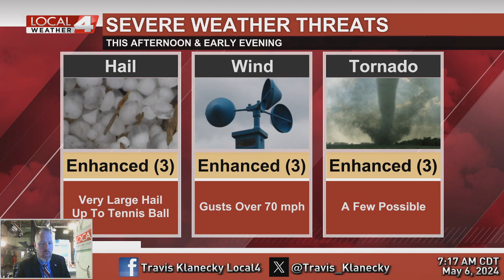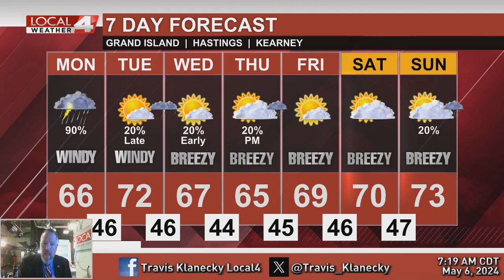May 6, 2024 Morning Forecast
Severe weather becomes increasingly likely late this morning and into this afternoon.